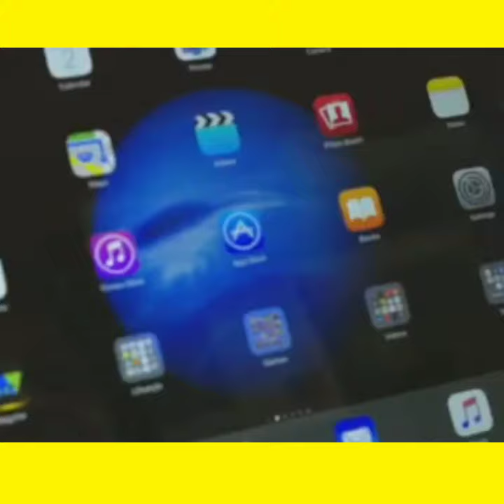दुनिया का सबसे अनोखा ऑटो ड्राइवर। India's Most Famous Auto Driver। amazing facts।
दुनिया का सबसे अनोखा ऑटो ड्राइवर। India's Most Famous Auto Driver। amazing facts। intresting facts।

✍️Credit✍️- If i have used in this video some Google Data( Images, Music, Clip Art and Short Videos etc.). So I Give the Credit of Respected Owners and thank you so much for providin the data. If you feel bad please 1st contect me and after take any action